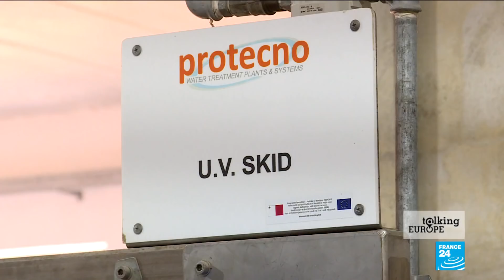Europe's islands: Malta, a precarious paradise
There are thousands of islands in the EU, and four of the member states are themselves island nations: the UK, the Republic of Ireland, Cyprus and Malta. In this programme we visit the smallest of the four, Malta, to focus on a key issue for all island-dwellers: how to feed themselves. In Malta, drought and a long-term lack of freshwater sources are ever-present problems, and 80% of food is imported. So what happens if climate change worsens local conditions for growing food?